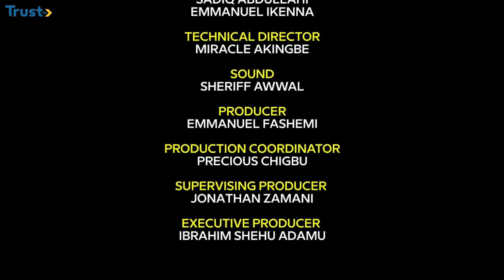Super Falcons Lose To Brazil In Group C Opener| 360 Sports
The Super Falcons of Nigeria suffered a one-nil narrow defeat to Brazil in their opening game at the 2024 Paris Olympics games will look to bounce back in their next game.